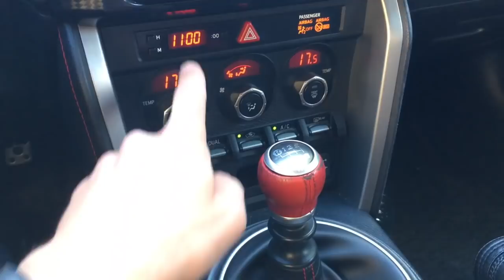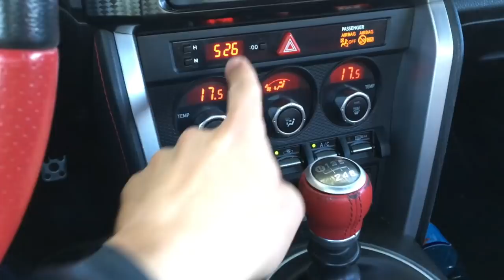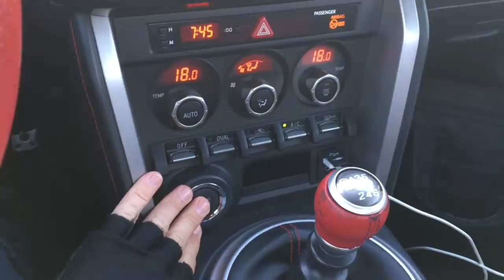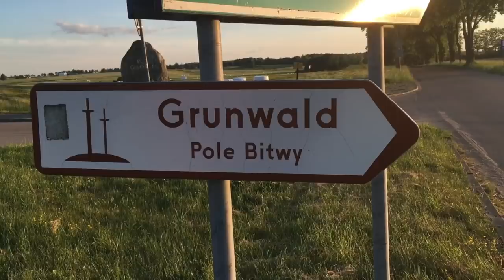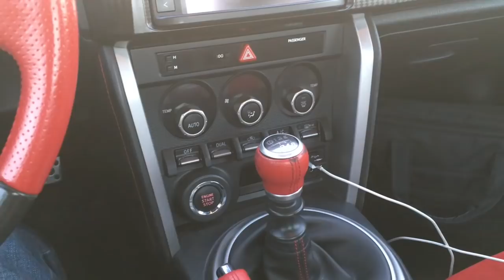Dlaczego PRZESTAJĘ WYSTĘPOWAĆ na konferencjach [devstyle vlog #168]